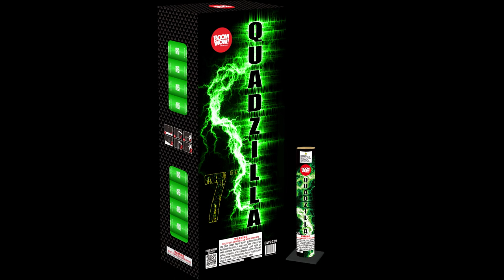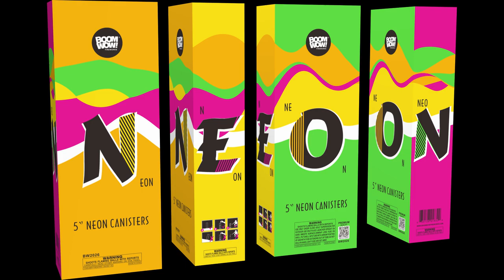Canisters Performance Collection Boomwow Fireworks In Stock 3D+Video